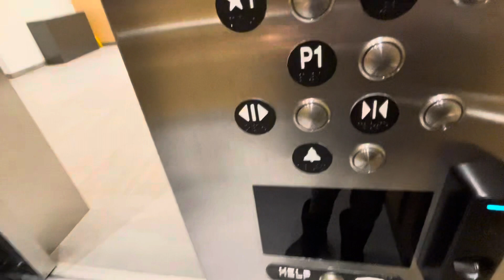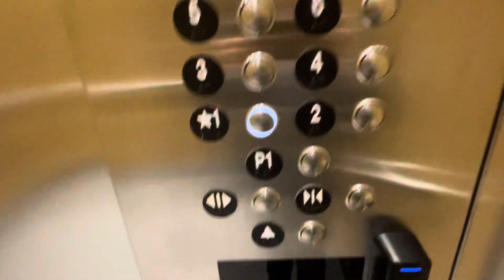Thyssenkrupp Traction Elevator at North Pont Two in Langley BC